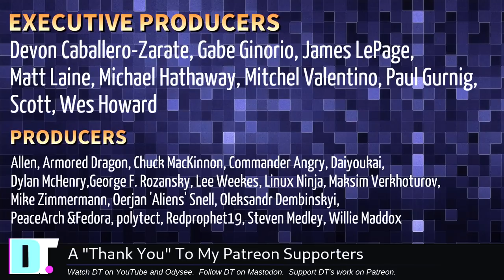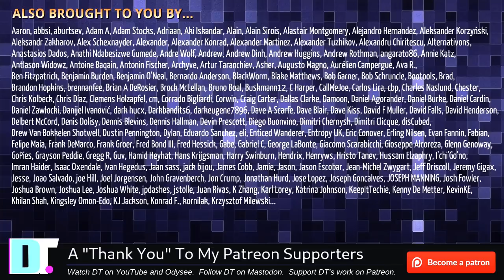"Hey, DT! What Would Your Company Look Like?" (And Other Questions)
On this edition of Hey, DT:

► 0:00 Intro
► 0:18  What is your escape plan after your youtube career?
► 2:30  I suggest doing the configuration in the user's home directory instead.
► 4:25 I installed shell-color-scripts from the AUR but when I update the packages with yay I get ...
► 6:23 Do you think DTOS is stable enough now to install on my main machine?
► 8:11 How do you change your videos so much?
► 9:22 Why do you keep calling Vivaldi proprietary software?
► 12:17 What's your thoughts adding something like plasma shell to tiling window managers.
► 13:45 If DT was a company, what would it look like?
► 17:39 Thanks to the Patrons!

💰 Bitcoin: 1Mp6ebz5bNcjNFW7XWHVht36SkiLoxPKoX
🐶 Dogecoin: D5fpRD1JRoBFPDXSBocRTp8W9uKzfwLFAu
📕 LBC: bMfA2c3zmcLxPCpyPcrykLvMhZ7A5mQuhJ